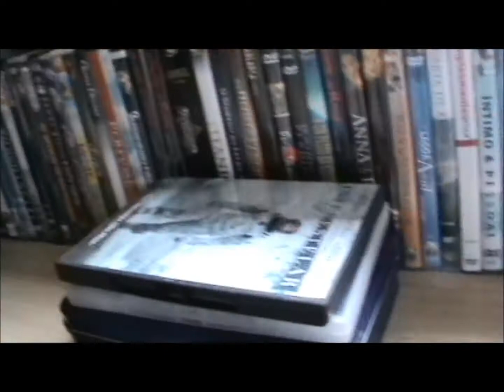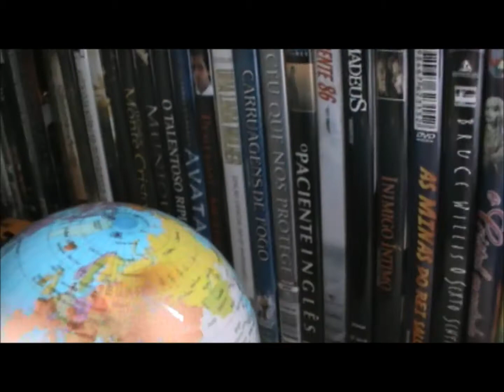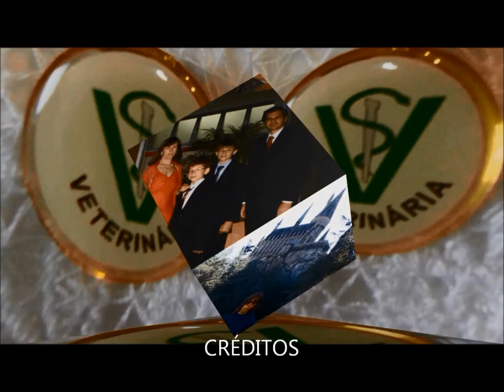TOUR PELO MEU QUARTO E 700 INSCRITOS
Muito, Muito, muitíssimo OBRIGADO!!!
700 INSCRITOS!!!
Vamos comemorar com um tour pelo meu quarto!